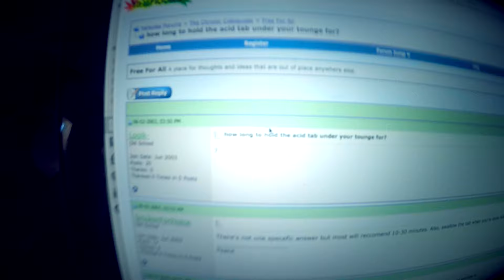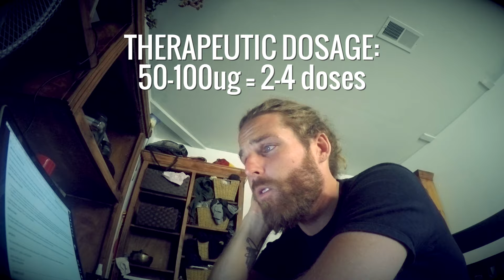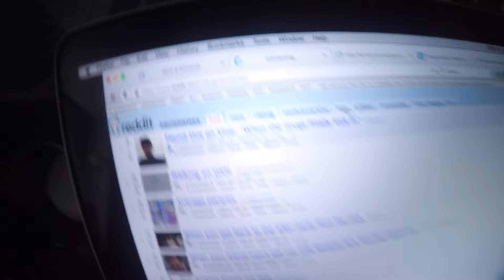Microdosing LSD (1/5): Setting, Research, Intention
I by no means endorse anyone (especially minors!) consuming any illegal substance, but if they're going to do it anyway they should at least have a general idea of how to do it safely.

I'm gonna get a little less all about the psychedelics up in here on this channel (so I can go MAINSTREAM lol), so let's just get this out of the way. I will probably make this microdose series HIDDEN after a week or two because I'm doing a reddit AMA and don't want people to give me shit. So that's that.

Add me on Snapchat! jayurbzz